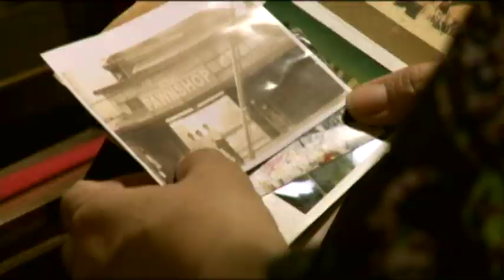Trailer: SANGLAAN (The Pawnshop) by Milo Sogueco - Cinemalaya 2009 Finalist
Sanglaan looks at seemingly simple relationships and uncomplicated events happening in a very mundane institution. A religious and single-minded businesswoman with a losing proposition, afraid of old age; a timid, vulnerable girl hopelessly in love with a high school crush; a security guard whose wife has a fragile heart; a charming and mysterious seaman just passing through;  and a loan shark who won’t take “no” for an answer - These are some of the characters that populate the milieu of Sanglaan, a light, funny, poignant, and very Pinoy story about hope and redemption.

Cast:
Tessie Tomas
Ina Feleo
Joem Bascon
Neil Carme Sanchez
Mica Torre
Karla Pambid
Giovanni Baldesseri